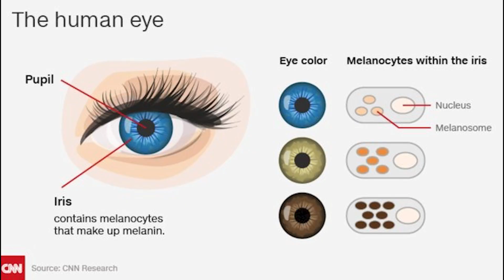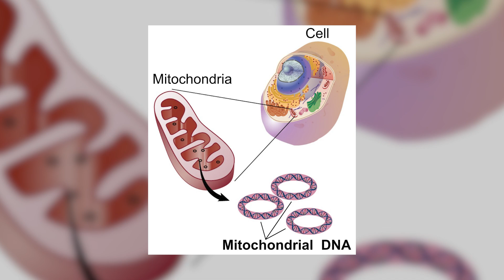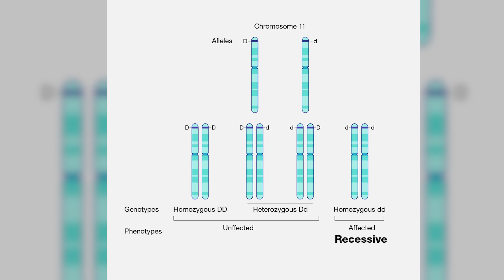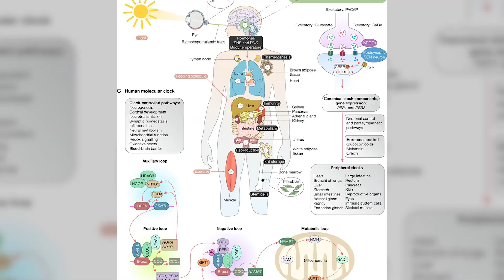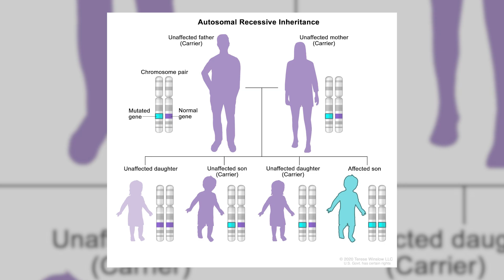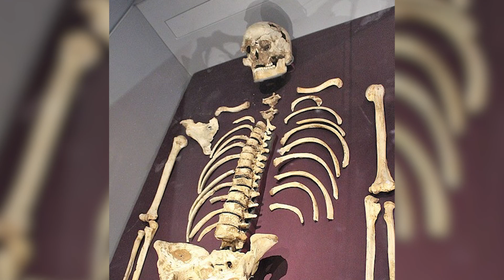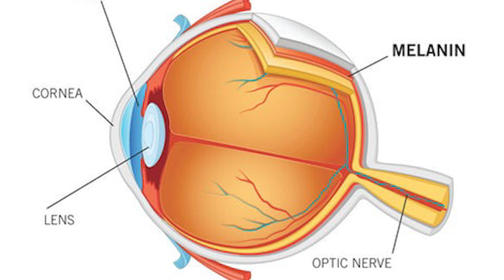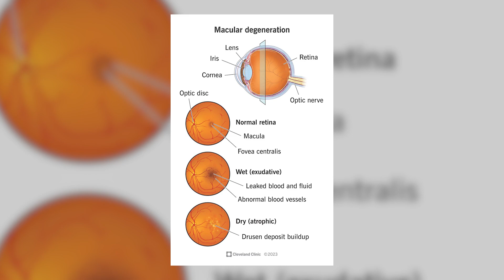How Did Blue Eyes Happen? The Evolutionary Story!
Blue eyes are rare, stunning, and mysterious—but did you know they’re actually the result of a genetic mutation? Around 6,000 to 10,000 years ago, a single ancestor in the Black Sea region developed the first blue eyes, forever changing human genetics​.

In this video, we uncover the surprising truth behind blue eyes, their evolutionary origins, and why they spread across Europe. Did blue eyes evolve through sexual selection, or did they offer an advantage in low-light environments? We’ll explore the theories, from the "Paul Newman effect" to possible links with Seasonal Affective Disorder​.

We’ll also dive into the fascinating science of mitochondrial DNA, how blue-eyed people are all connected by a common ancestor, and even why blue-eyed individuals may be more sensitive to light. Plus, we’ll examine the rare instances of blue eyes in animals, like the blue-eyed black lemur and mutant coyotes​.

So, are blue eyes just an accidental mutation, or do they hold a deeper evolutionary secret?

Chapters:

00:00 Introduction
00:26 The Origin of Blue Eyes?
02:00 Common Ancestor
03:16 Why did we Evolve Blue Eyes?
04:05 Paul Newman Effect
04:35 Better Survival?
05:10 SAD?
05:58 The Spread of Blue Eyes
07:28 The Cheddar Man
08:27 Blue Eyes in Animals
09:52 Health Risks?
10:20 Conclusion